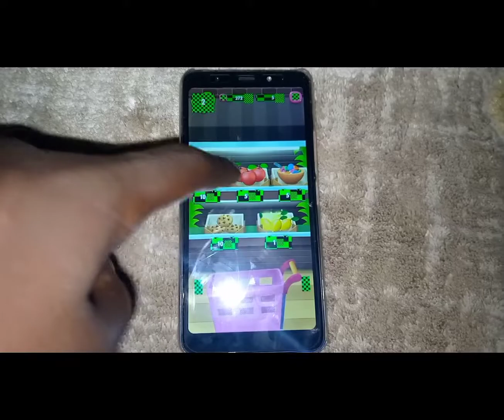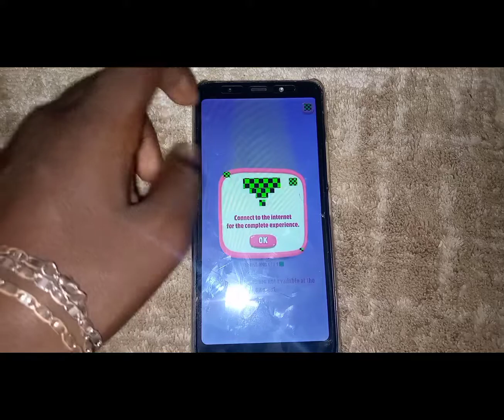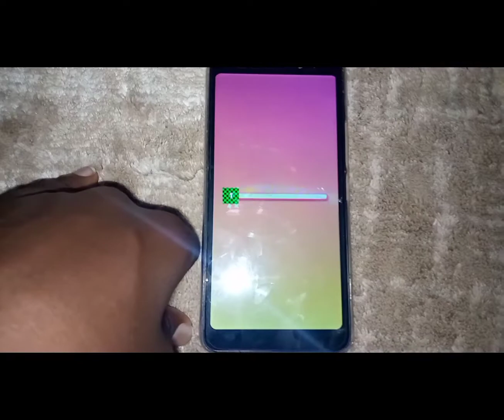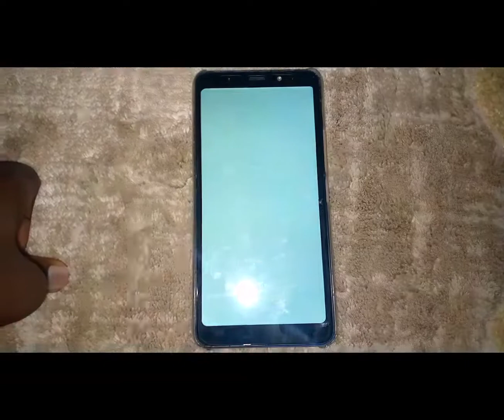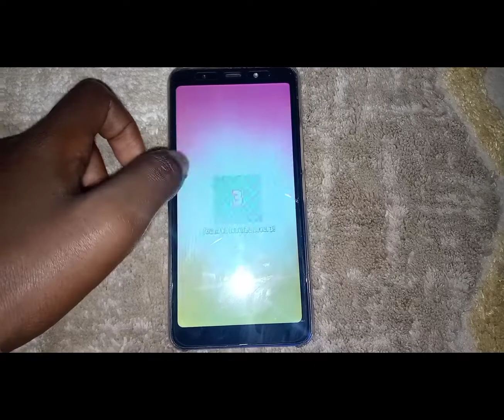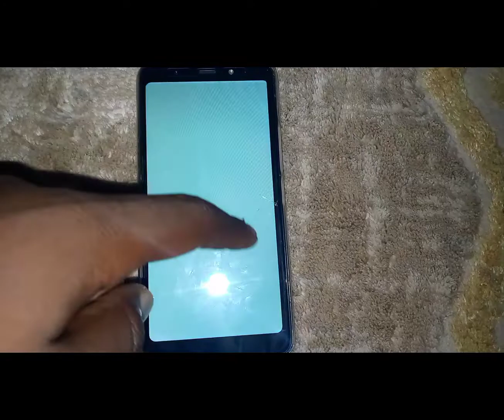My talking Angela Tom 2 green|| my talking Angela Tom 2, kind game show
My talking Angela Tom 2 green || my talking Angela Tom 2